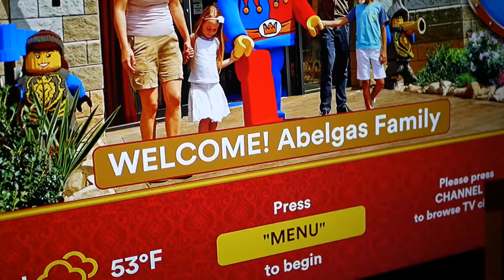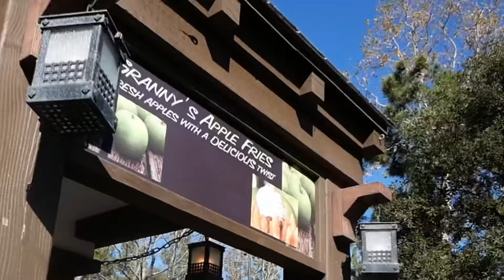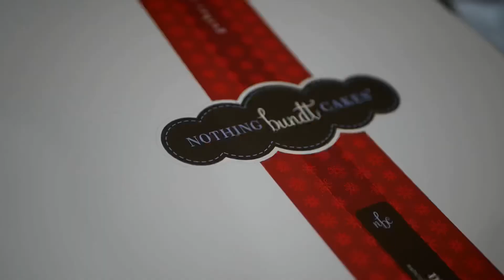One Year Ago... Legoland California 2020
It’s been one year since we took a birthday trip to legolandcalifornia and stayed at their castle themed hotel. It seems like forever ago as this trip was “pre COVID” and before all the quarantine shut downs began. It was a memorable trip for sure and I highly recommend checking them out especially if you have tiny lego lovers!